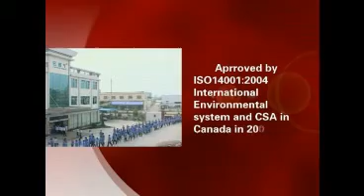Towel rack,spout,EBT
There are all kinds of faucet such as Towel rack,spout,faucet spout,EBT,